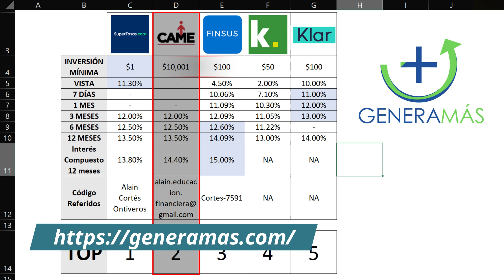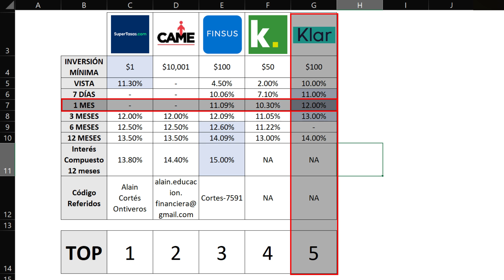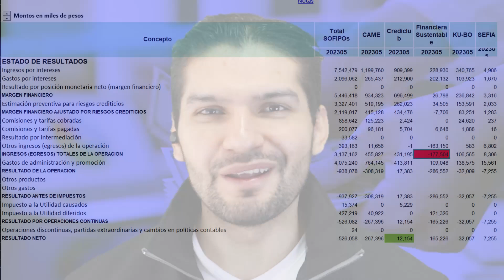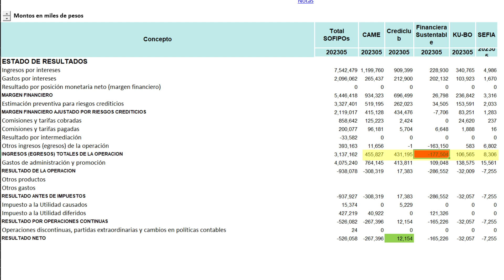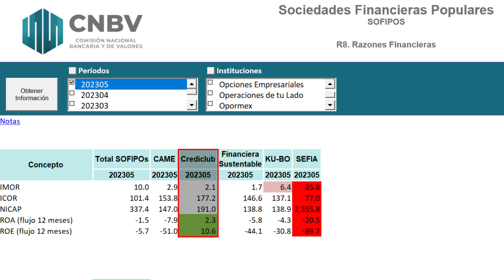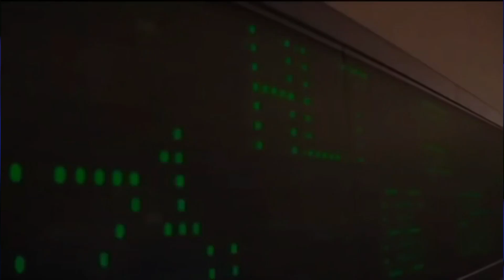Las SOFIPOS que pagan más en México | ¡Puedes obtener hasta un 15% anual! | Agosto 2023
El día de hoy platicaremos de las Sofipos que pagan más en este mes de agosto, inclusive puedes ganar un 15% de rendimiento anual...

Plataformas en las que invierto y que te recomiendo:

✅ Finamex (ahorra e invierte)
- Regístrate (Utiliza el código "MASPESOS145" al aperturar tu cuenta para que obtengas una tasa del 12.5%)

- Registrate (Registra mi nombre en el apartado de referidos para que ganes $500 pesos al fondear tu cuenta con $20,000)

✅ Doopla (presta dinero o solicita un crédito)
- Regístrate (utiliza el código "qh1x03" antes de fondear

      código "16088L7A482" y ahórrate de cobro de comisiones)